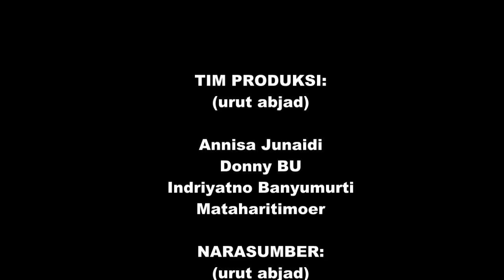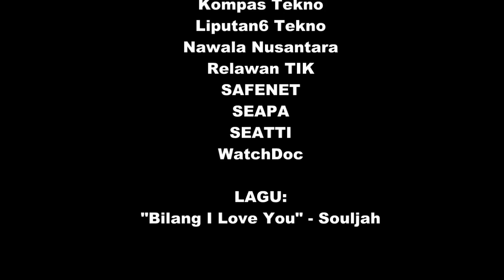Internet Governance according to the Indonesian Civil Society Organizations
Bahasa Indonesia with English subtitled. Presented by Indonesia CSOs Network for Internet Governance (ID-CONFIG) and supported by ICT Watch.